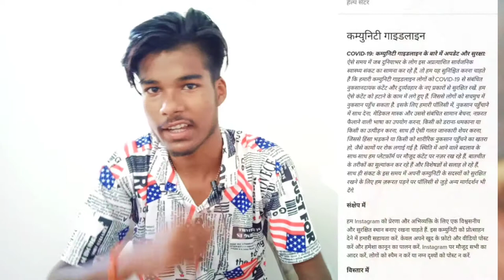अब आपका भी होगा भी तरह इंस्टाग्राम और फेसबुक बैंड (delete)☠️☠️|| instragram , facebook delete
Yas Frinds , mera instragrem or facebook do aaj band ho chuka hai ab vo id dubara kabhi nahi aayega or mera id delete kaise huaa hai vo maine aapko es video  me bata diye hai  or mai nahi chahta hu ki jaise mera id band huaa hai vaise aapka band n ho es liye niche instragrem or facebook ke gaidlins hai unko aap achhi tarah se pad le thanks ,

New instragrem id coming soon

                                     Thanks
                                For wating video